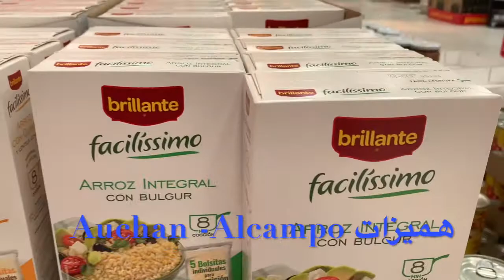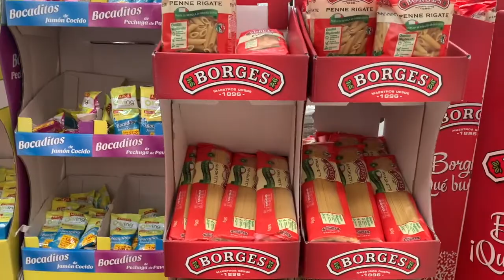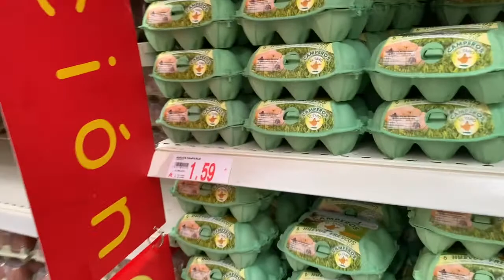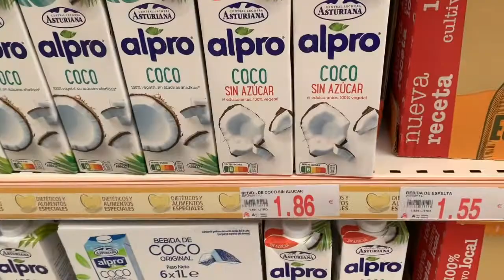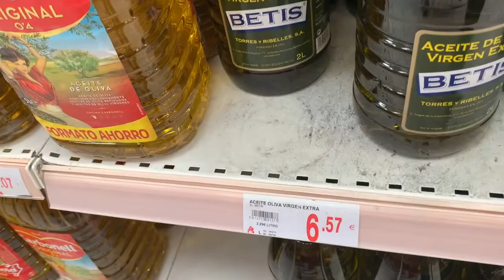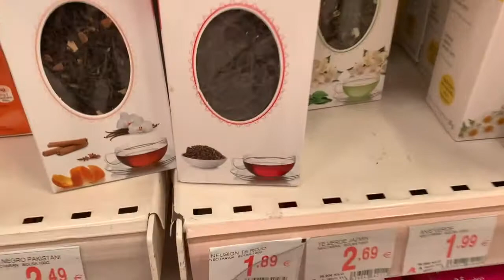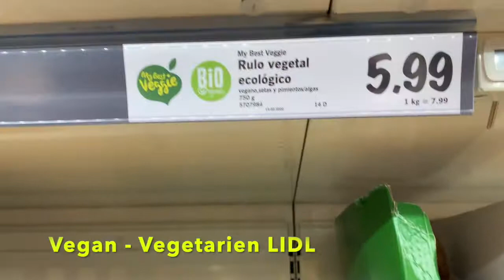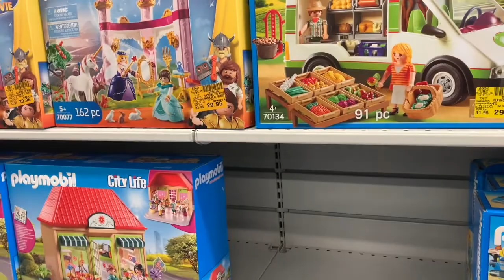alcampo- حريشات معمرين بحشوة لذيذة - وهميزات في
alcampo- حريشات معمرين بحشوة لذيذة - هميزات
المقادير
500غ سميدة
نص كاس زيت
ماء الدافي
ملح
معلقة صغيرة خميرة
زيتون اسود ـ فروماج ـ ملعقة زعتر

تتحدث هذه القناة عن طبخ من طرف شقيقتين ، إحداهما في المغرب والأخرى في إسبانيا ، فنحن نشارك الحيل حول "La tabla de cocina". الطبخ وفن الطهي والمنزل من خلال قناتنا